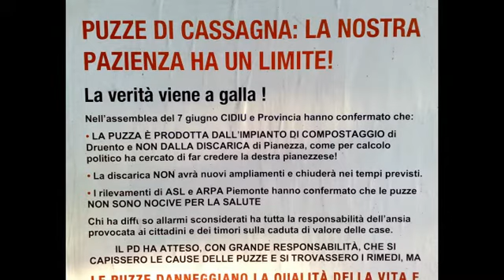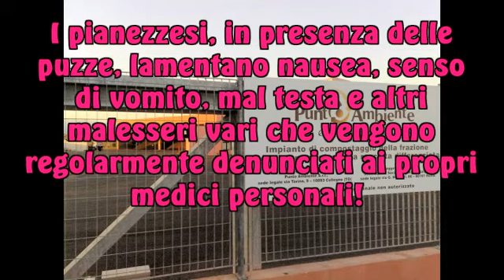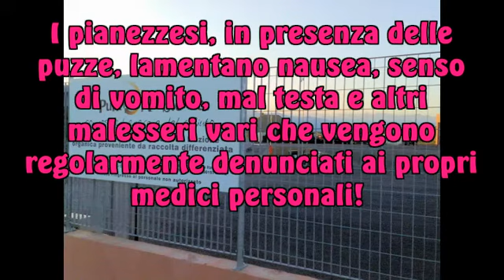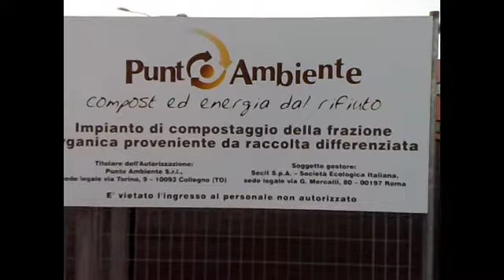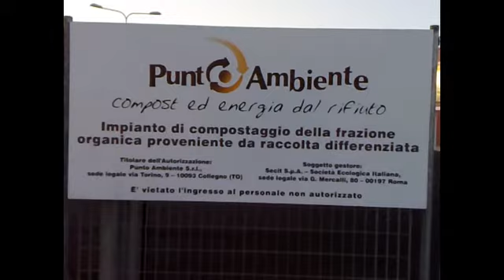Puzze Pianezza Cassagna.mp4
Pianezza Cassagna, Puzze provocate dall'impianto di compostaggio di Punto Ambiente.